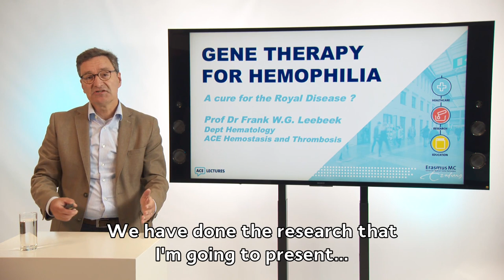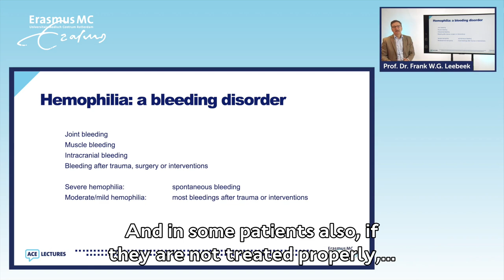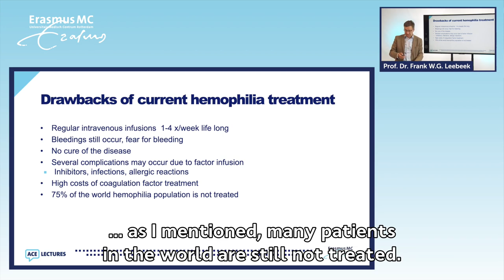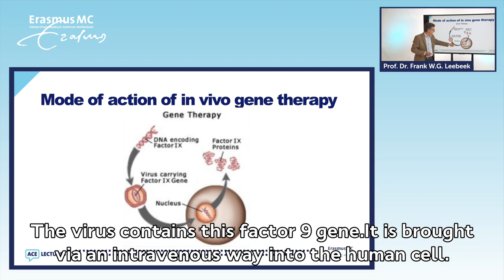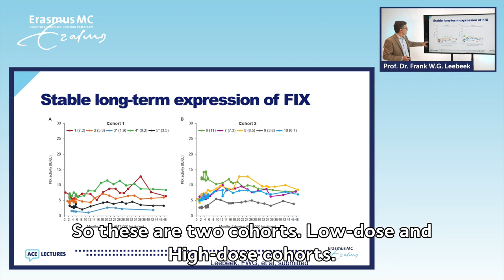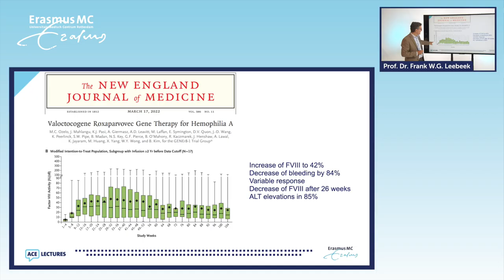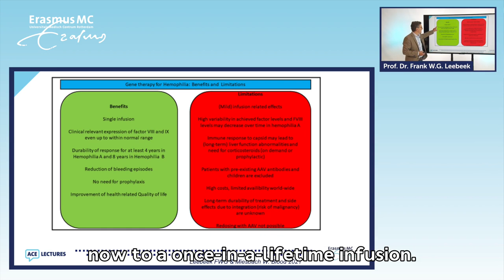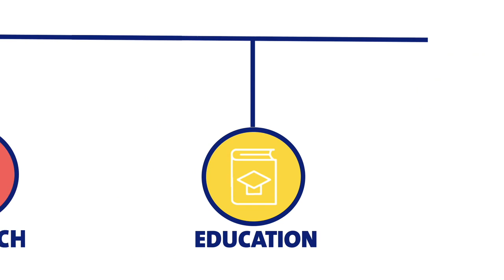Gene Therapy for Hemophilia: A cure for the Royal disease?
Hemophilia is a severe bleeding disorder caused by a deficiency of Factor VIII or IX. Patients are treated with intravenously administered coagulation factor concentrate 2-4 times every week to prevent severe and frequent bleeding episodes

AAV-based gene therapy aims to increase factor levels in order to reduce the risk of bleeding by expression of FVIII and IX in the liver. In the Erasmus MC 6 patients have successfully been treated in the last few years, leading to reduced bleeding without the need of factor concentrates.

In this webinar we will report the latest results on efficacy, side effects and hurdles of gene therapy. Given the increased number of gene therapy initiatives for other rare diseases, the Erasmus MC should invest in gene therapy in order to cure rare inherited disorders and improve patient outcome and quality of life.